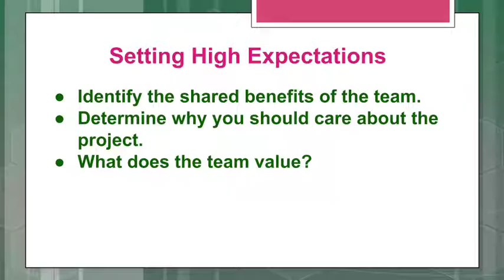Expecting Quality - The 5 CATME Teamwork Dimensions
This video discusses Expecting Quality, one of the five dimensions that provide the framework for CATME's peer evaluation.

For more information about us, please go to CATME info